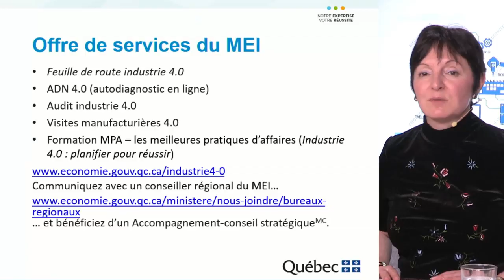Demo de réalisations en Webdiffusion en direct